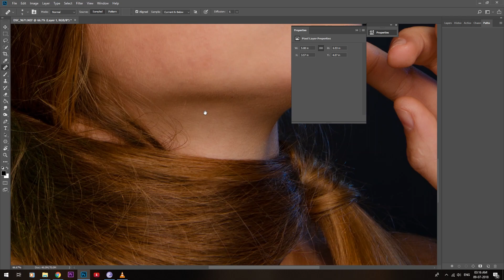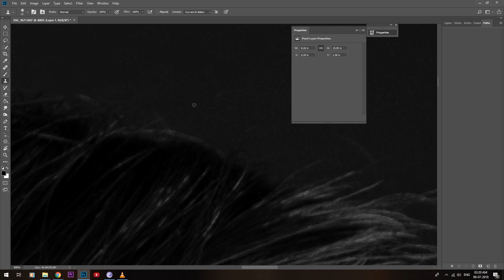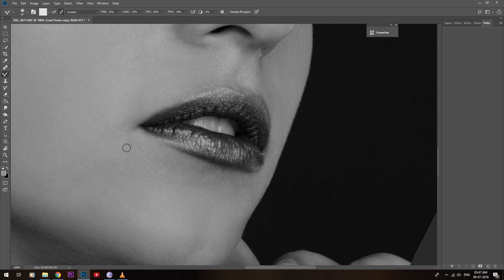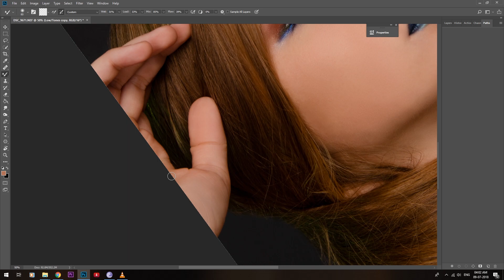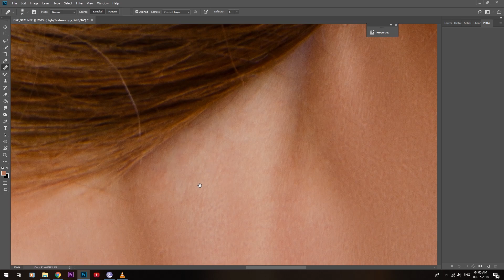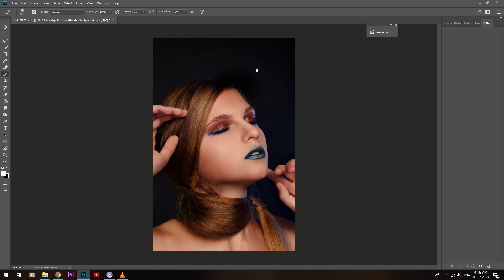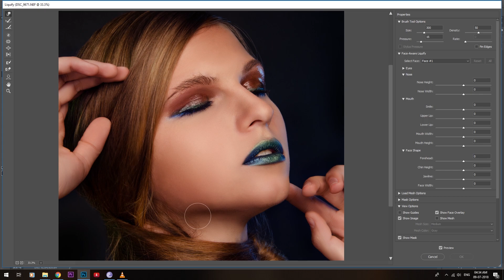High End Speed Retouch Photoshop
In This Video We Are Showing You How High Beauty Retouch Done For Commercial Magzine Etc.